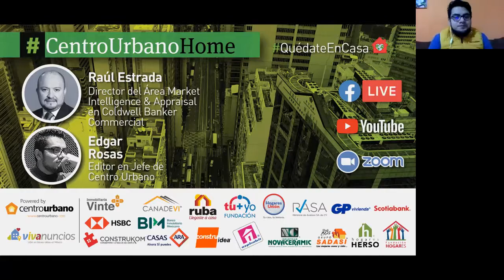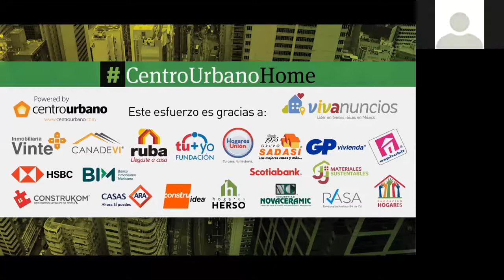Retos de las oficinas corporativas tras el Covid-19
Raúl Estrada, Director del Área Market Intelligence & Appraisal en Coldwell Banker Commercial, platicó con Edgar Rosas sobre los retos de las oficinas corporativas tras el Covid-19.